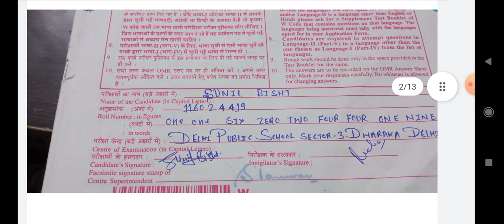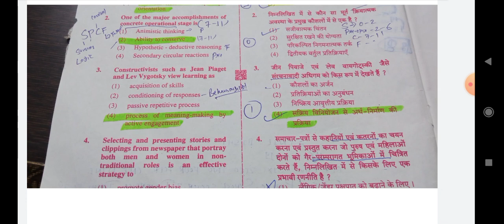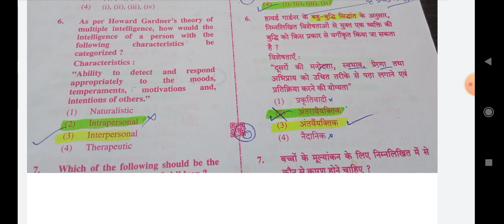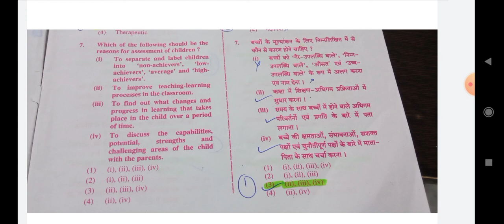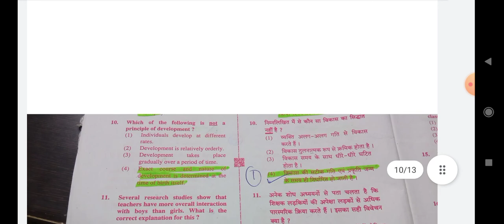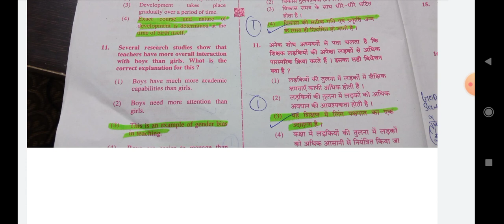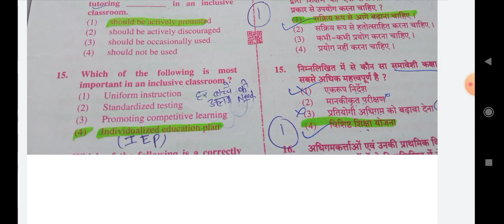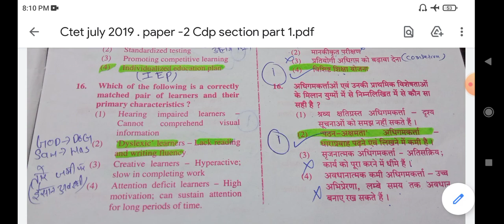CTET Exam, CDP section, July 2019 paper . part -1.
Regard.)